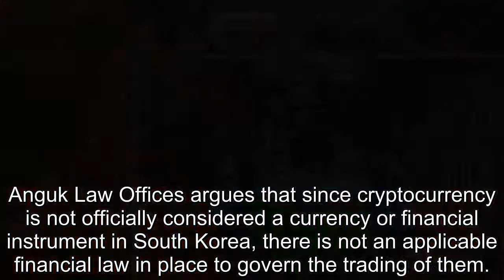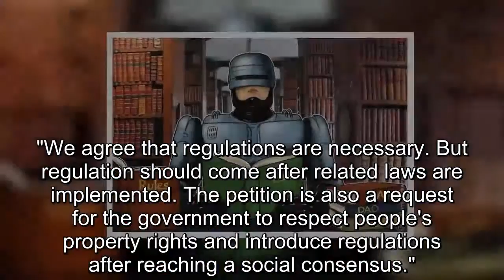South Korea Law Firm Fights New ‘Unconstitutional’ Crypto Trading Regulations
Seoul-based law firm Anguk Law Offices announced Tuesday that it had filed a constitutional appeal on Dec 30 over the South Korean government’s recent cryptocurrency trading regulations, calling them an “infringement of property rights”, The Korea Times reports.. The appeal argues that the latest government regulations of cryptocurrency trading released last week, which seek to make trading of virtual currencies in South Korea non-anonymous, are “unconstitutional”.. Anguk Law Offices argues that since cryptocurrency is not officially considered a currency or financial instrument in South Korea, there is not an applicable financial law in place to govern the trading of them.. Jeong Hee-chan, a lawyer at the law firm, told reporters that the status of virtual currencies -- whether it’s property, a commodity, or another kind of asset -- must be decided before regulations are put in place:. "We agree that regulations are necessary. But regulation should come after related laws are implemented. The petition is also a request for the government to respect people's property rights and introduce regulations after reaching a social consensus.". Recent regulations. On Dec. 28, the South Korean government announced its plans to ban the use of anonymous virtual accounts for cryptocurrency trading in an effort to “curb virtual currency speculation”, local news agency Yonhap reported.. According to The Korea Times, most crypto exchanges in South Korea currently use virtual accounts linked to their bank accounts, as they make it easier for exchanges to manage clients’ money.  . Starting as early as Jan. 20, clients will have to use only real-name bank accounts and accounts at cryptocurrency exchanges must have matching names in order to be used for deposits and withdrawals, the publication reports.. FOMO-drive “cryptocurrency mania” in South Korea was credited with Ripple’s notable growth in the past week, which propelled the altcoin to become the second largest cryptocurrency by market capitalization..